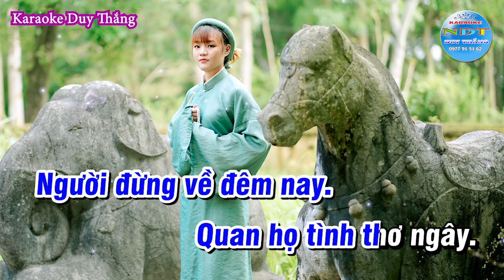Ngẫu Hứng Giao Duyên Karaoke Tone Nam Duy Thắng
Tên bài hát : Ngẫu hứng giao duyên
Sáng tác     : Nhạc sỹ Trần Tiến
Thể loại      : Karaoke quan họ
Trình Bày   : Keyboad Duy Thắng